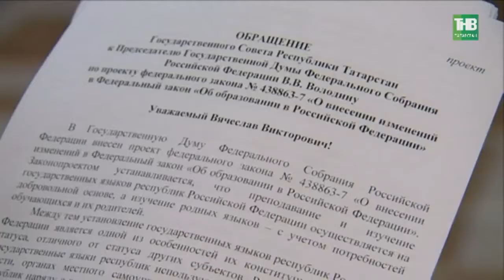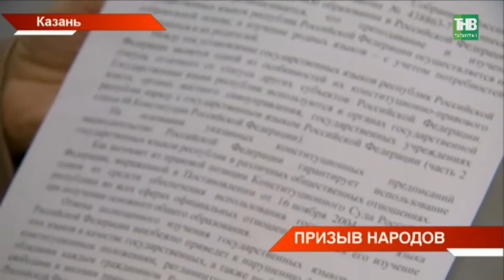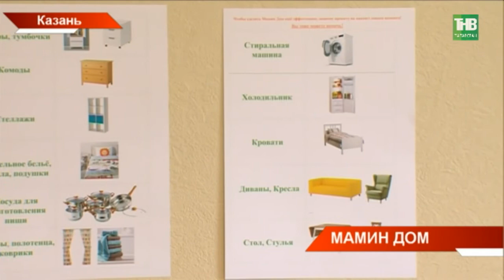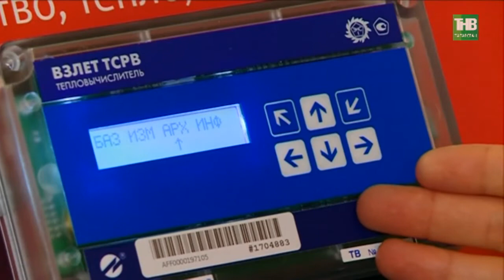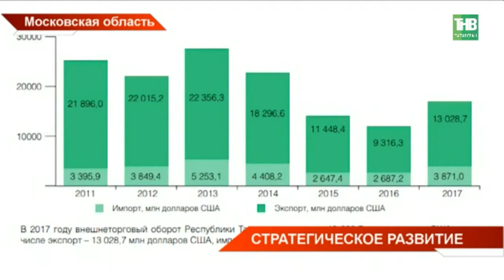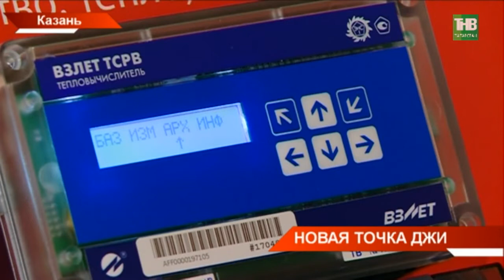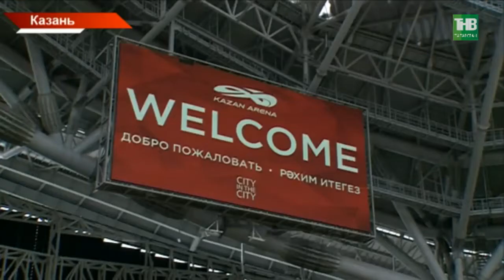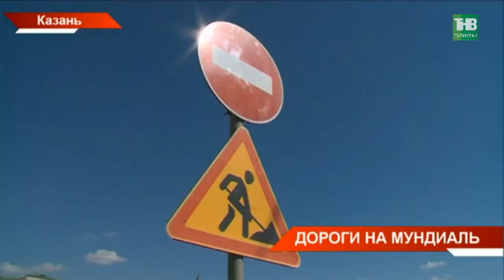Новости Татарстана 25/04/18 ТНВ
→ Депутаты Госсовета сегодня отправили председателю Госдумы обращение, где просят сохранить обязательное изучение родных языков. Напомним, ранее ряд федеральных парламентариев подготовили законопроект об их добровольном изучении. Сегодня по этому поводу в Госсовете депутаты полтора часа эмоционально высказывались против, озвучивая в особенности мнения разных народов. Какие призывы отправили в Москву?
→ Перед праздником принято наводить порядок. Душ в центре Казани сегодня принимал памятник Габдулле Тукаю. Традиционно монумент моют как раз в канун 26-го апреля. А уже потом водные процедуры ждут другие памятники Казани. В столице их - как минимум сто.
→ Выучили татарский по интернету вдали от языковой среды. Так совпало, что сегодня в Казани наградили победителей международной олимпиады по татарскому языку и литературе. В столице проходит форум родного языка. В нем приняли участие больше 350 человек – они и из Татарстана и других регионов и стран - Финляндия, Турция, Франция, Китай, Эмираты.
→ Остались без кормильца, избивает муж и идти некуда. У матерей, которые оказались в таком положении, теперь есть крыша. Сегодня в Казани открылся центр временного проживания "Мамин дом". В двухэтажном коттедже одновременно могут разместиться до 6 семей. Кто будет жить в доме и каким критериям нужно соответствовать?
→ Два озера на кварталах Казани не оказались в новом генплане столицы. Такое сообщение распространили ряд изданий. Информация взбудоражила общественность.
→ Весь день в Москве. Пока Госсовет республики бурно обсуждал языковой вопрос Рустам Минниханов встречался с Премьером
Дмитрием Медведевым. Президент доложил основные итоги работы по разным направлениям. После он принял участие в заседании правительственной комиссии по стратегическому развитию.
→ Чтобы комфортно было не только на стадионе, но и по пути к нему. В преддверии Чемпионата в Казань пришел большой дорожный ремонт. Главный объект – Ленинская дамба. Помимо этого, отремонтируют еще 40 магистралей.
→ Казанские скворцы и синицы тоже стали ближе к футболу. В казанском парке Крылья Советов появился спортивный городок для пернатых. Не просто скворечник, а настоящий футбольный мяч. И всё руками казанских подростков.

Таяну ноктасы. В эфире: пн, вт, ср, чт - 19:00

7 дней. В эфире: вс - 19:30, 21:30

Координаты:
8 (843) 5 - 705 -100